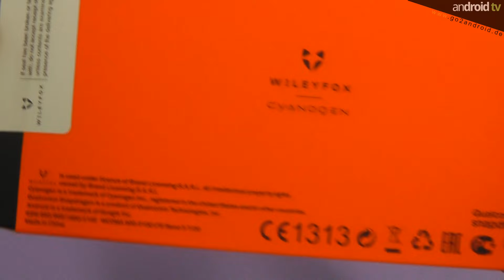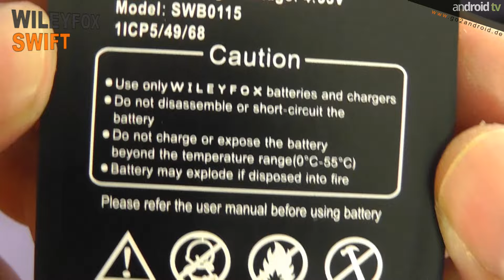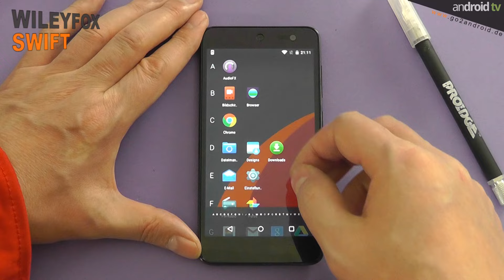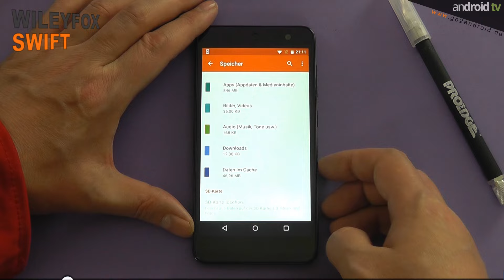Wileyfox Swift Flash unboxing - Ein Video ohne Inhalt!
android tv präsentiert euch das Wileyfox Swift Cyanogen OS Smartphone im wohl kürzesten Sendeformat von android tv: Ein sogenanntes "Flash unboxing".
Wir möchten darauf hinweisen das in diesem Video das Android Smartphone lediglich ausgepackt wird und keinerlei Angaben von technischen Daten beinhaltet.

►Für unsere "mobilen" Zuschauer alle im Video angezeigten Links:
Videoempfehlungen:
1. Samsung Galaxy S7 Flash unboxing
2. Huawei Mate 8 Flash unboxing

im Auftrag von: anDROID NEWS & TV UG (haftungsbeschränkt)
Moderator: Barry Allen aka Der Rote Blitz
Musik:  Spaceship Man 2 by Dan Skinner / Adam Skinner / Dave James